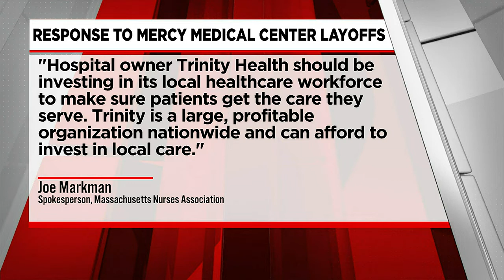Mercy Medical Center to lay off staff, interpreters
A spokesperson for Mercy Medical Center attributed the layoffs to changing health care delivery and the COVID-19 pandemic.